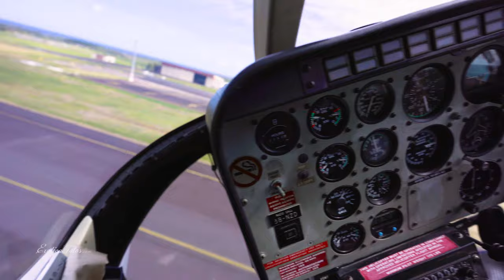Air Mauritius Helicopter Ride over Blue Bay - Mahebourg in 4k!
Mauritius helicopter low altitude flight over Blue Bay, Pointe d’Esny beach, Ile aux Phares, Ile Aux Aigrettes, the wreckage of Wakashio and Mahebourg.